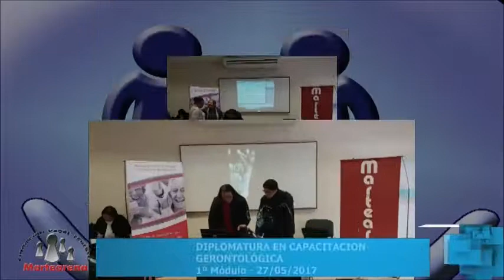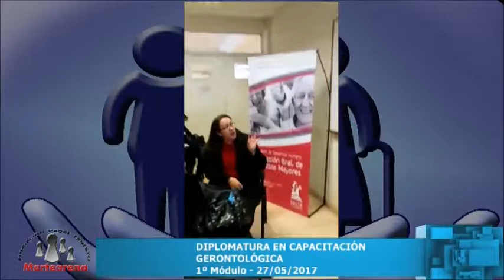DIPLOMATURA EN CAPACITACION GERONTOLÓGICA PRIMER MÓDULO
DIPLOMATURA EN CAPACITACION GERONTOLÓGICA PRIMER MÓDULO - FUNDACIÓN PADRE ERNESTO MARTEARENA.
• El anciano y su entorno • El paciente geriátrico, su familia y su entorno • La formación de cuidadores de ancianos • Conceptos éticos para el cuidador de ancianos • Relación cuidador – anciano
HOSPITAL SAN BERNARDO, SALTA
27/05/2017